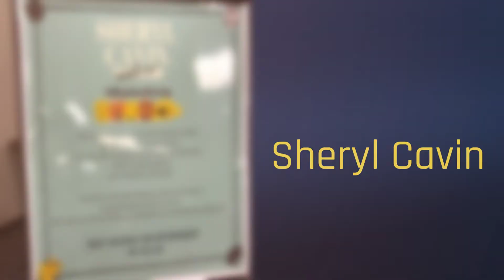Celebrating Sheryl Cavin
After 30 years with Weakley County Schools, Sheryl Cavin is retiring.